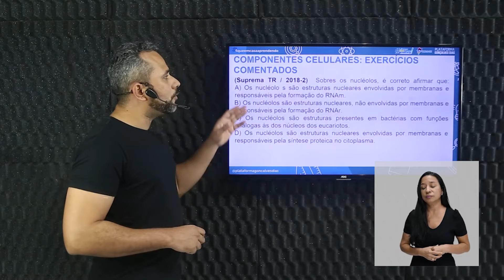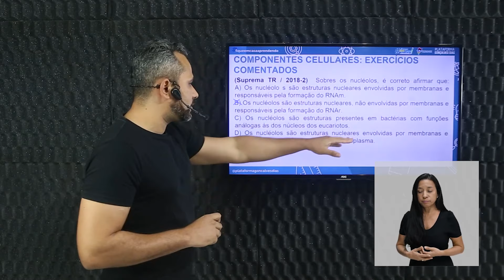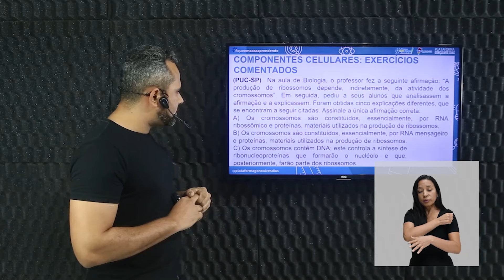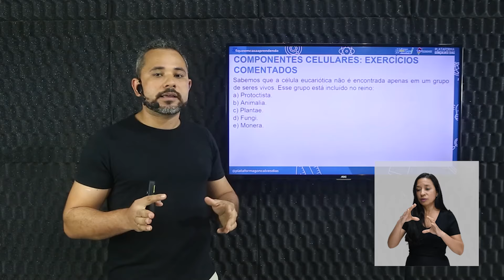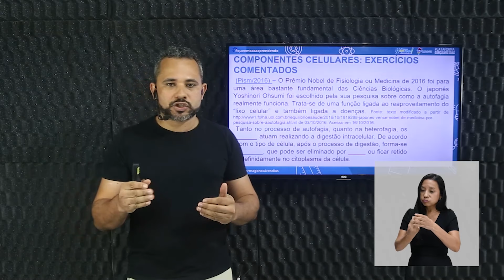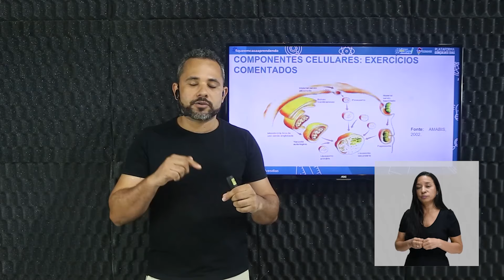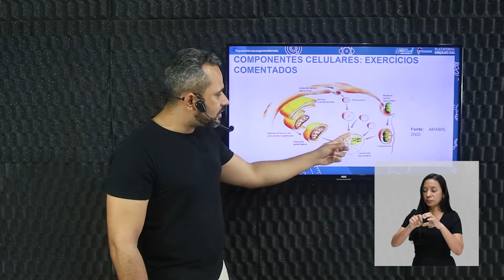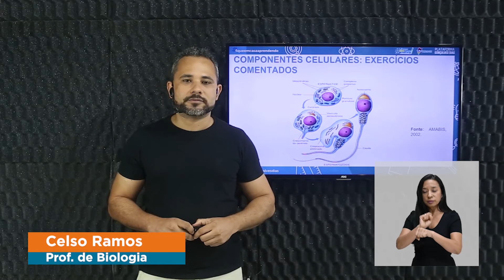Componentes celulares (Exercícios comentados)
Biologia – Componentes celulares (Exercícios comentados) – 4° período.